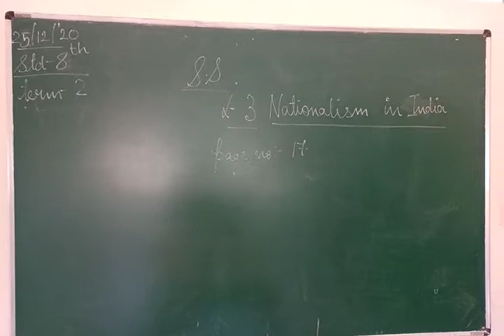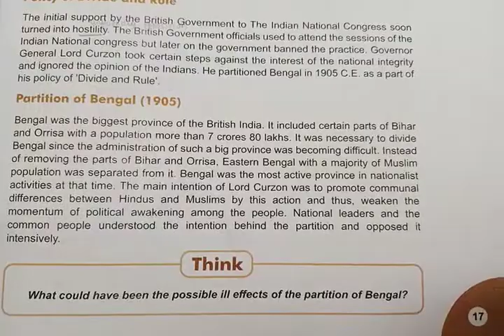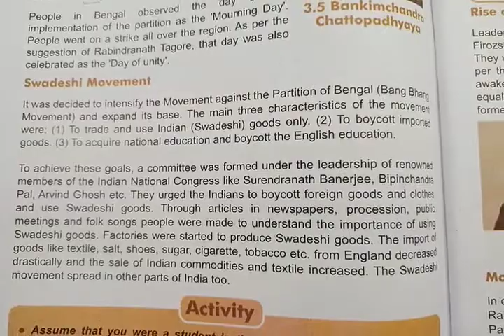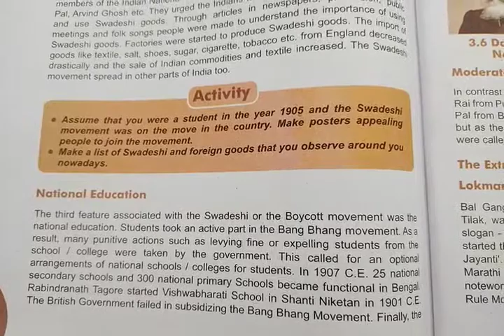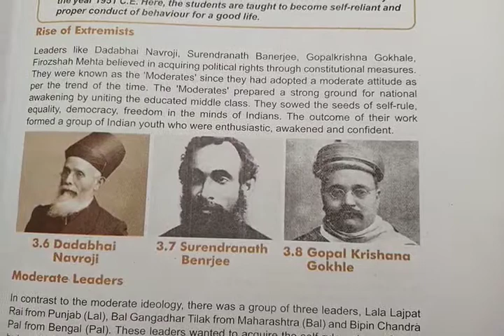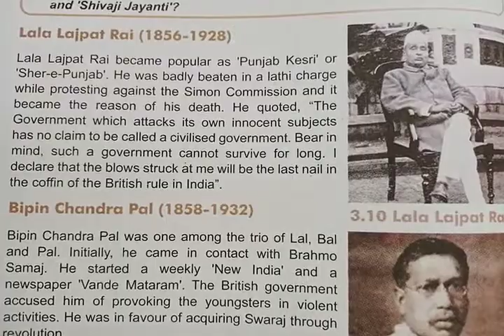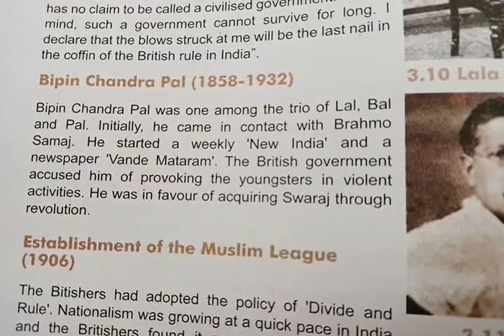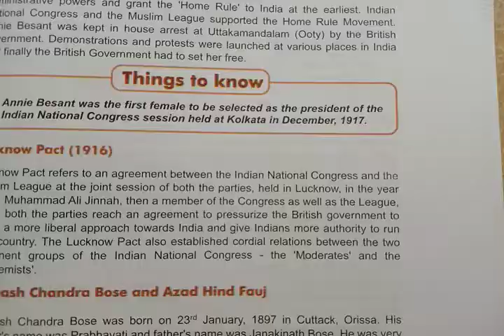S.S std 8th L-3 Nationalism in India part 2